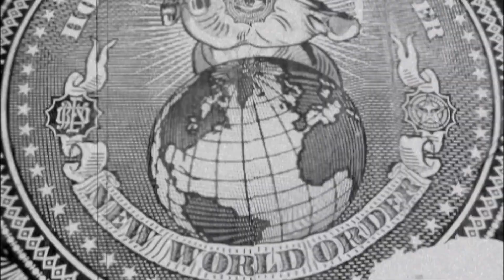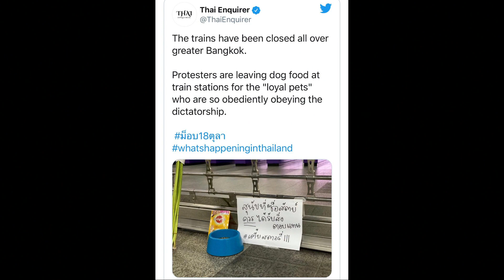你深信的陰謀 EP_186a - 各地反抗示威浪潮持續 究竟係咪「新世界秩序」？定係「秩序」以外嘅「意外」？ A - 20201019a